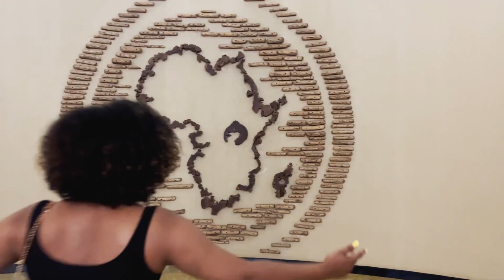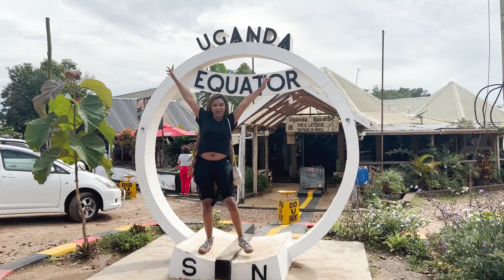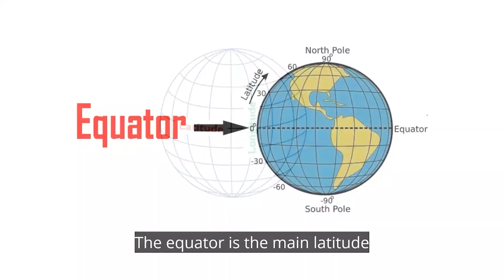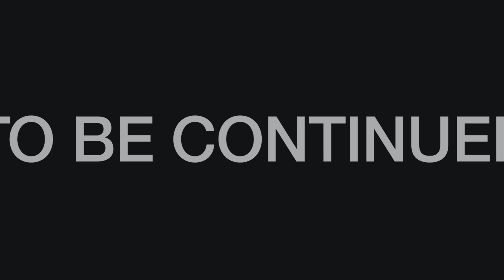በ ኡጋንዳ ቆይታችን ከ እህቶቼ ጋር የምድር ወገብን (equator) ጐበኘን